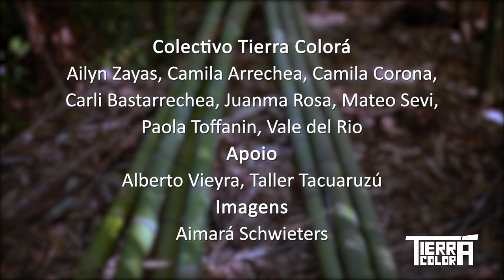Bambuzeria - Residência Nós No Bambu 2022 - Latinoamerica Brasil